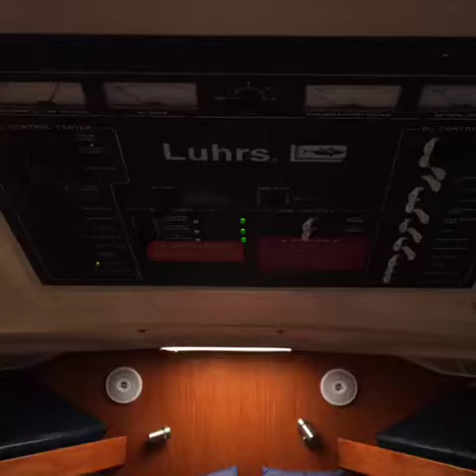32 Luhrs 1998 Interior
32' Luhrs 1998 Interior